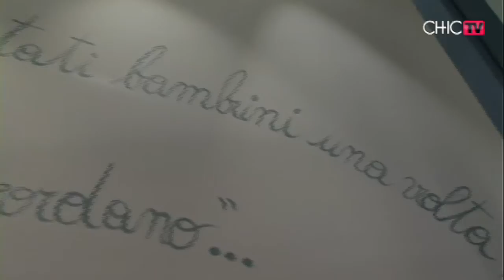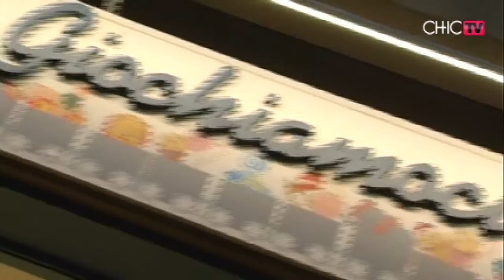Giochiamoci su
visita il nostro sito per conoscere tutti i contenuti video